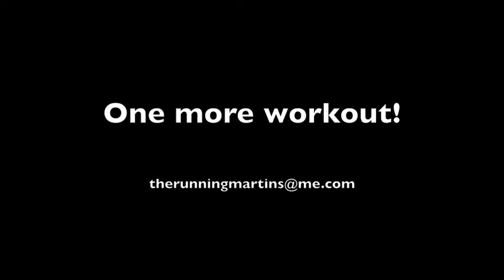TransRockies Run Training Day 319